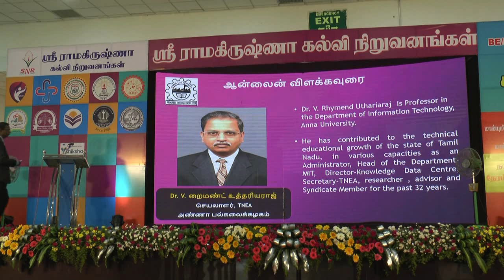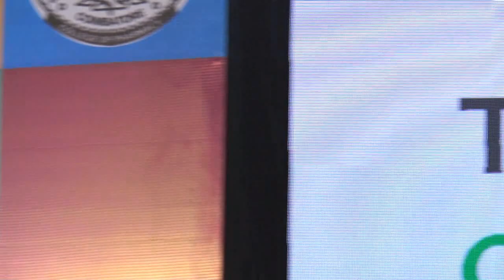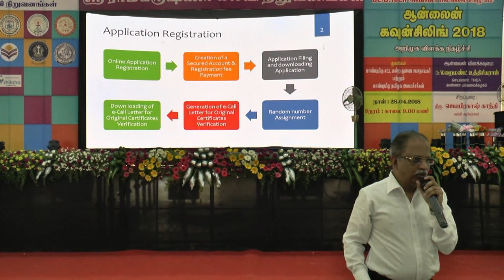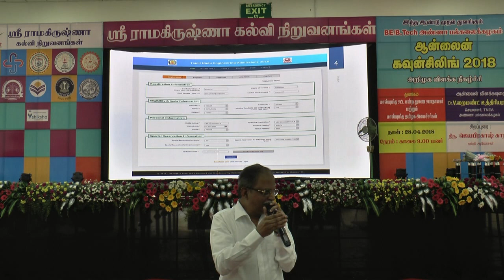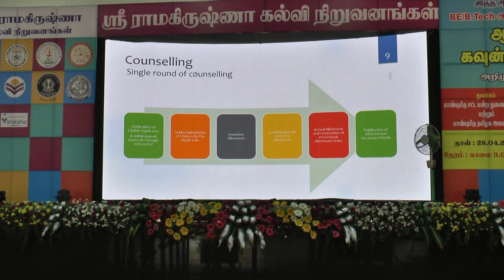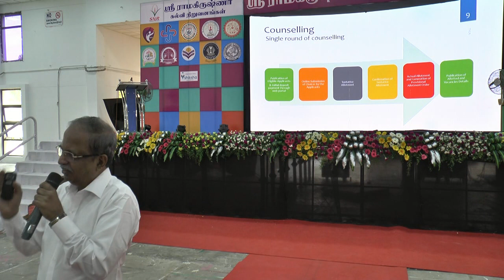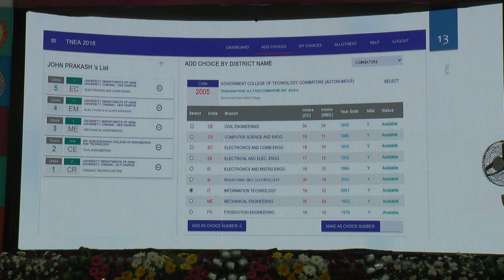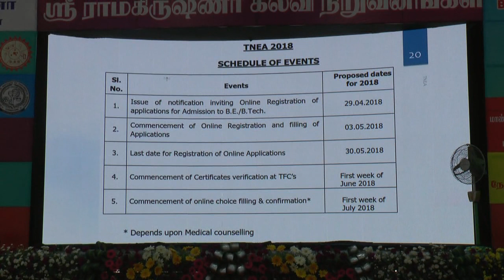TNEA Online Counselling - 2018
Online Engineering Counselling 2018 organized by Sri Ramakrishna Educational Institutions - Sri Ramakrishna Educational Institutions at CODISSIA, Coimbatore.